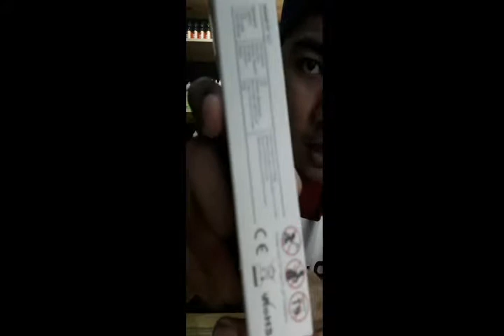Minifit kit... persis kaya kamu imut-imut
Hanya pendapat pribadi